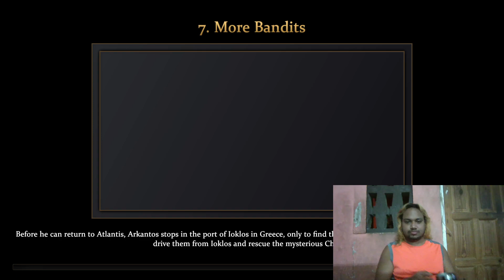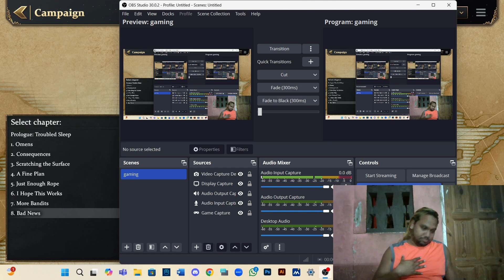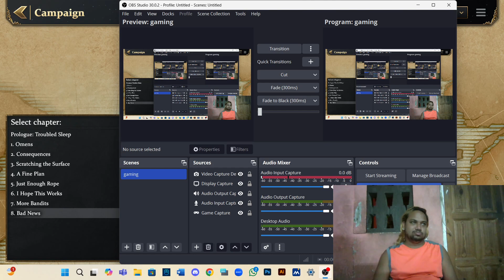Let's Play Age of Mythology Retold Fall of The Trident Part 7 More Bandits